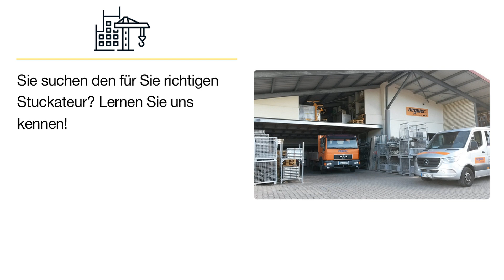Negwer GmbH Stuckateurbetrieb | Auftragnehmer für Stuckarbeiten in Calw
Negwer GmbH Stuckateurbetrieb
Ostlandstr. 30
75365 Calw